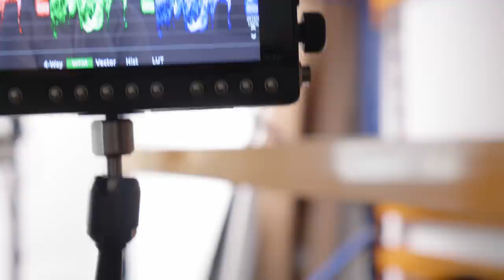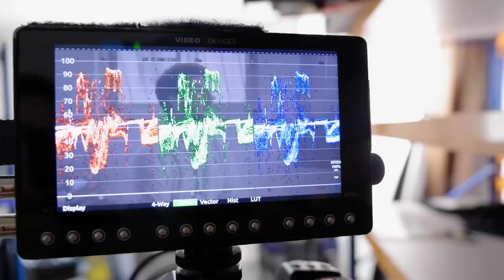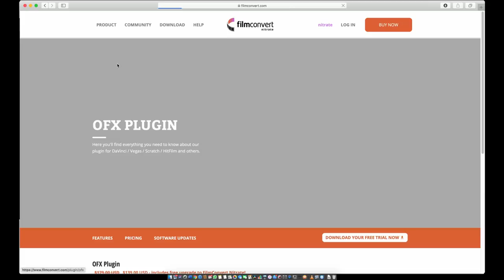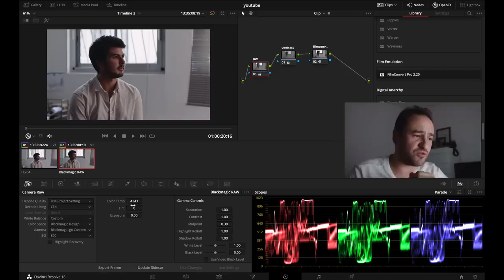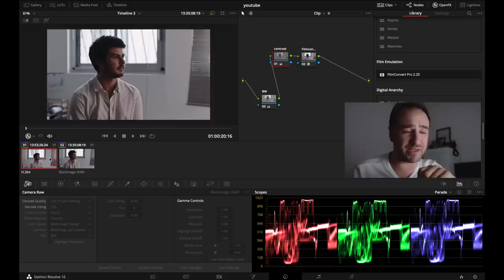📷 BMPCC 6K VS PANASONIC S1H !! ft Albert SosCine, Quentin Vectan Prod et Max de Cifacom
Alllllllez voila un petit test rien que pour vous mes Chouchous 😘

La BMPCC 6K

Merci à Albert SosCine, Quentin vectan prod et Max de Cifacom

 MON MATÉRIEL :

📹 Cameras:

- Sony A7 III
- metabones PL
- Zoom 18-105mm
- Panasonic GH5s

📷  Optiques :

- 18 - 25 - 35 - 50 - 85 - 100 Red Pro Primes
- 18,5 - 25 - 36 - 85 mm Celere HS prime
- 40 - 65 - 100 mm Anamorphic Lens Atlas Orion (soon)

⚙️ Accessoires :

- Mattebox Arri
- Trepied

💻 Soft:
- Filmconvert